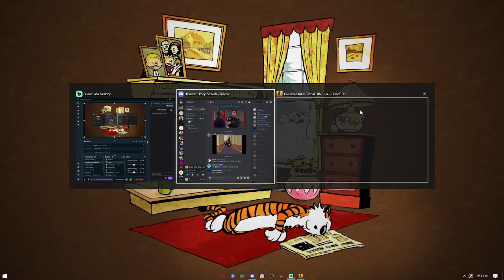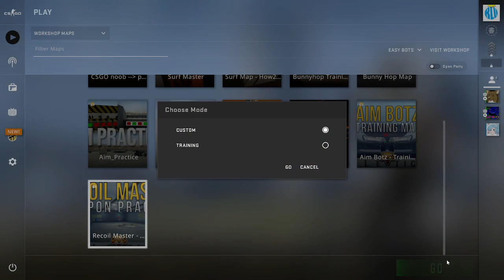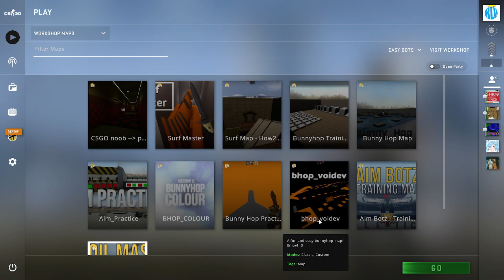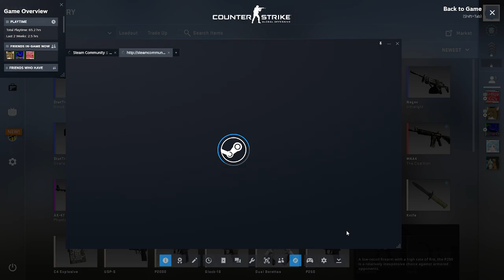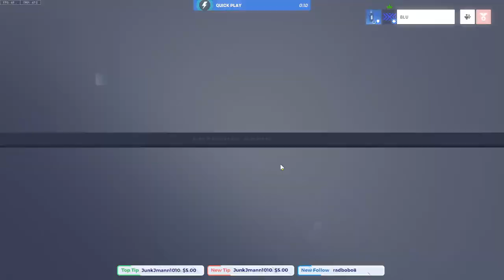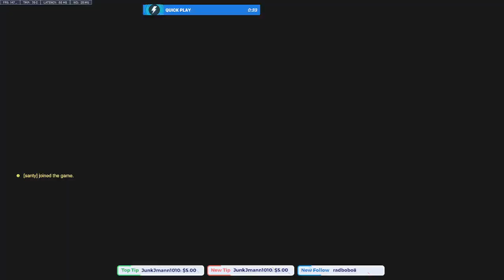No job = Stream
Stream is broken into 2 parts. Had really good matches in all the games we played today. Played CS, OVerwatch, and Siege